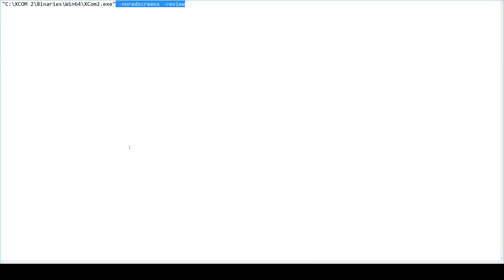XCOM 2 - rozbor a rady + zaver hry